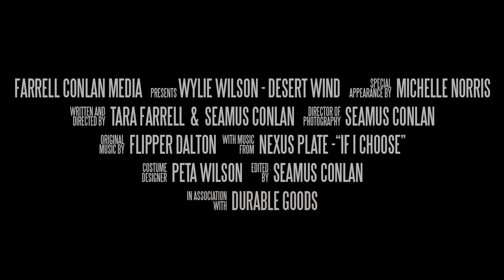WYLIE WILSON - DESERT WIND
The Desert Wind is a commercial featuring super sexy lingerie brand, WYLIE WILSON.

Produced by: FARRELL CONLAN MEDIA
Presents: :WYLIE WILSON - DESERT WIND
Special Appearance by: MICHELLE NORRIS

Written and Directed by: TARA FARRELL  &  SEAMUS CONLAN
Director of Photography : SEAMUS CONLAN
Original Music by:  FLIPPER DALTON
With Music from: NEXUS PLATE -“IF I CHOOSE”
Costume Designer : PETA WILSON
Editing & Post by: SEAMUS CONLAN
In Association with: DURABLE GOODS

Copyright is the property of Farrell Conlan 2015.